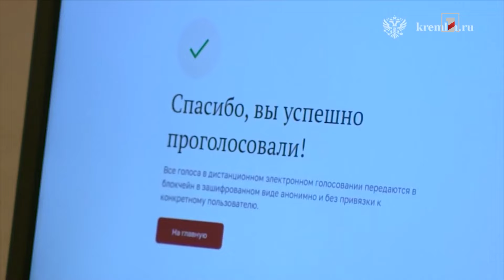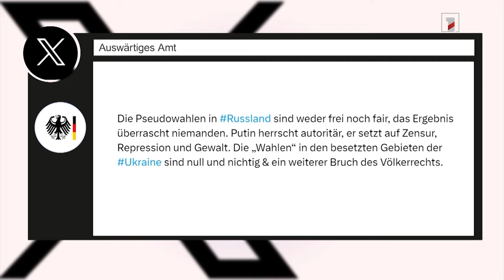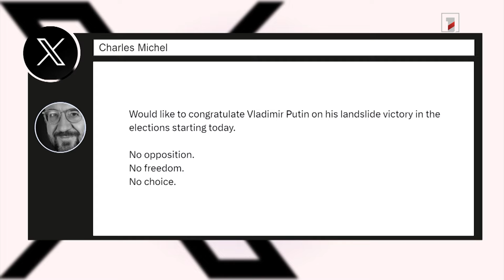Ակցիաներ Երևանում ու Գյումրիում, քննադատություն Գերմանիայից. ՌԴ-ում նախագահ են ընտրում